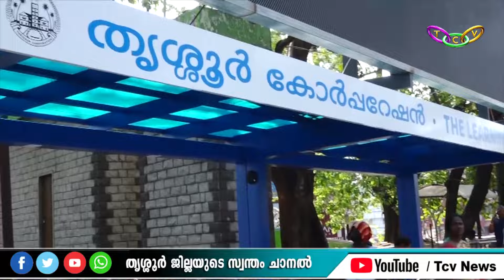തൃശ്ശൂര്‍ നഗരത്തില്‍ വലിയ മാറ്റത്തിനൊരുങ്ങി തൃശൂര്‍ കോര്‍പ്പറേഷന്‍